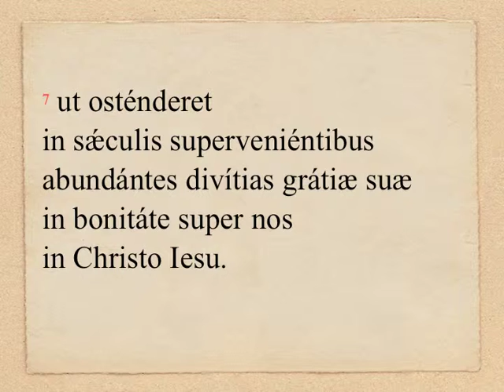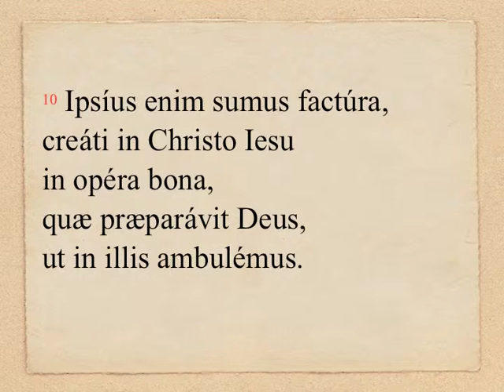TQ4.1B - Eph 2, 4-10 (OLM 032, 2)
DOMINICA IV IN QUADRAGESIMA (anno B): Lectio II